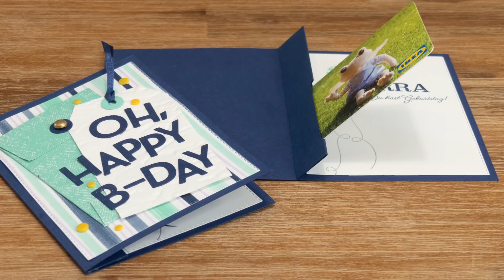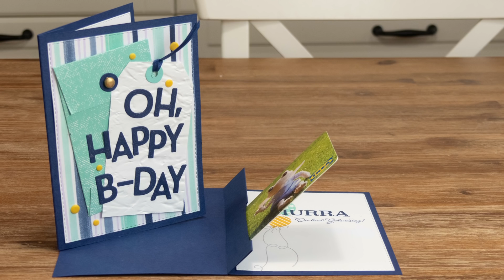Glückwunschkarte mit Gutscheinkarten- Halter-Faltung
* Bestellungen über den Online-Shop (Zahlung nur mit Kreditkarte)

Oft nachgefragt:
* Aufbewahrungsboxen für Kleinteile, Cutouts und Fotos

Video-Equipment:
* Vlog-Kamera (groß)
* Vlog-Kamera (klein)